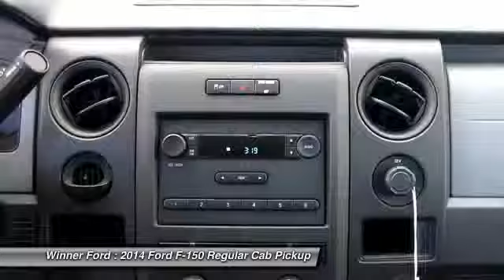2014 Ford F-150 Dover DE F1005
2014 Ford F-150 XL - $26520

Winner Ford
591 South Dupont Highway

2014 Model Year Blowout!  Black Flag Priced $19,999! You save $6,521 off MSRP.  Dovers Biggest and Best Certified Headquarters.This dealership offers the details of this vehicle in good faith and utilizes the most current technology and software available, however due to the less than 100% accuracy of vin decoder software used to list the vehicle options we cannot guarantee or warrant the accuracy of this information. A buyer should investigate such details as the buyer desires validated. This vehicle is offered subject to prior sale, price change, or withdrawal without notice. The dealership is not responsible for misprints of vehicle information or pricing. Please call the dealership to confirm availability, accuracy and schedule an inspection. New vehicle specials include all applicable discounts and incentives available in dealership sales region. Specialty rebates such as Military and College Graduate as examples are NOT included in special pricing. Please call the dealership if you qualify for specialty rebates as this will save you even more!